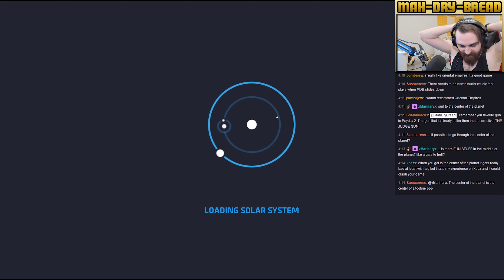Astroneer Multiplayer Gameplay with Cromulent Archer - Part 4 - Let's Play Walkthrough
Hey guys, this is a multiplayer Playthrough / Walkthrough / Let's Play of the Open World Exploration game Astroneer for PC featuring Gameplay with Live English Commentary!

In this playthrough we guide our astronauts through strange planet after planet while we climb ever upward through the tech tree! Enjoy!